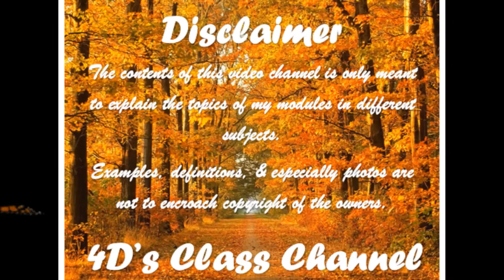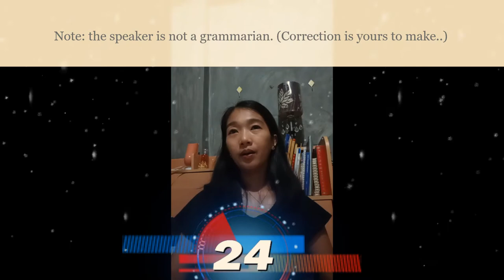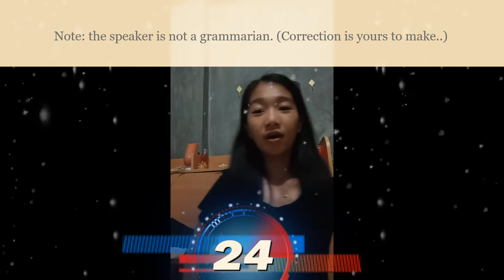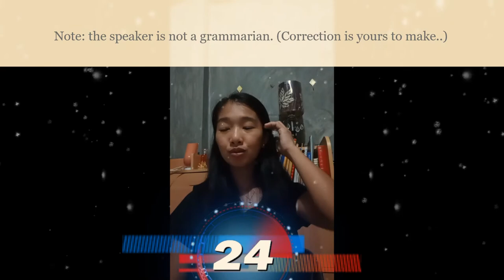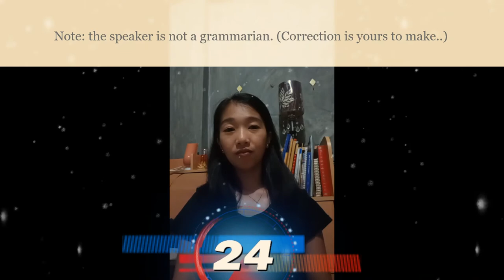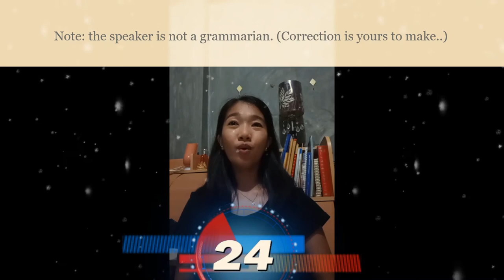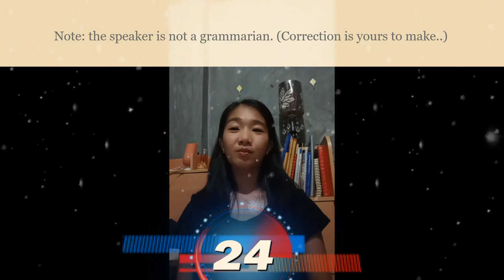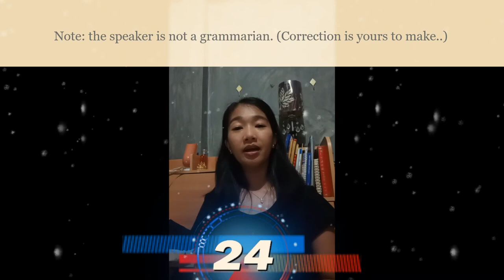Philippine Laws governing works of Art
It elaborates the provisions of Philippine law that protects national cultural heritage and promote the creation of arts.